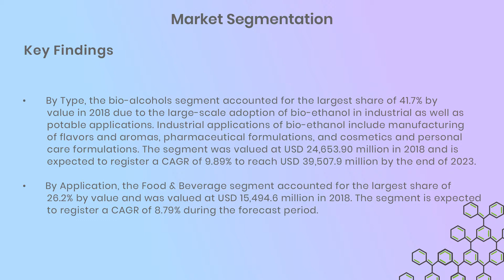Bio based Chemical Market Research Report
The global bio-based chemicals market is expected to register a CAGR of 10.47% to reach around USD 97.2 billion by the end of 2023. Bio-based chemicals are produced using renewable sources such as corn, sugarcane, sugar beet, vegetable oil, wheat, and other cereals, grains, cassava, and lignocellulosic biomass. The products manufactured using bio-based chemicals are eco-friendly as they neither release toxic emissions nor cause pollution when disposed of. Stringent government regulations regarding the use of synthetic chemicals in developed countries are playing a vital role in the growth of the global bio-based chemicals market.